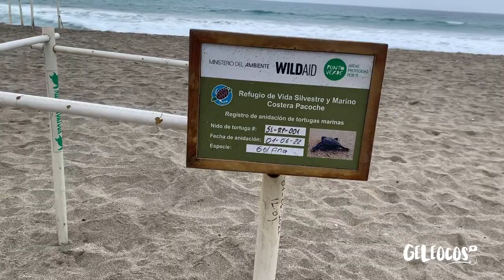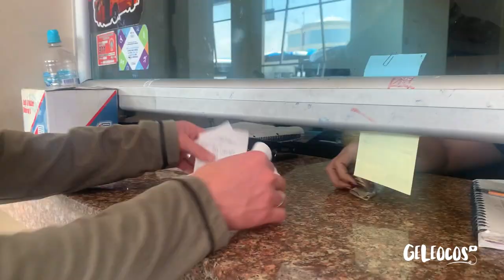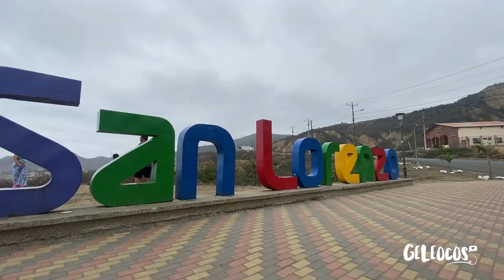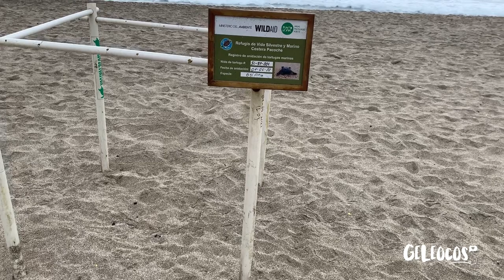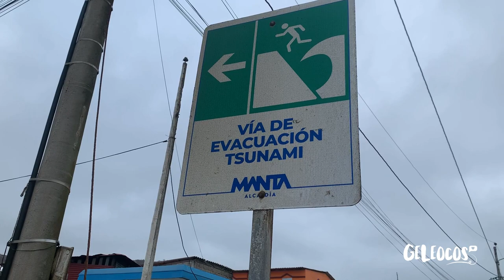Playa San Lorenzo en Manta Ecuador🌊🇪🇨 | PELIGROSA y FRÍA🥶☠️ pero HERMOSA🤩 - Geleocos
Hello people hermosa👋🏻

En esta ocasión estuvimos conociendo la playa San Lorenzo en Manta🇪🇨 a unos 32/34km de la ciudad🏙️

Esta playa sin duda NOS ENCANTO🤩, a pesar de que no nos bañamos en ella porque la vimos un poco peligrosa ⚠️ jajaja, pero la verdad es que su paisaje, su clima, su autenticidad nos enamoró muchísimo😍, disfrutamos mucho esta aventura🥳

Con este video finalizamos nuestra aventura por Manta Manabí🏖️, de verdad que disfrutamos mucho este viaje familiar que pasamos entre amigos❤️

Conocimos lugares hermosos y degustamos rica y deliciosa comida manabita🍽️

Esperamos volver y seguir conociendo de Manabí, ya que tiene mucho que ofrecer, esperamos volver muy pronto🙏🏻🤩

PARA LOS QUE NO SABEN, hicimos tres videos de esta aventura por Manabí y aquí les dejamos los dos anteriores⬇️